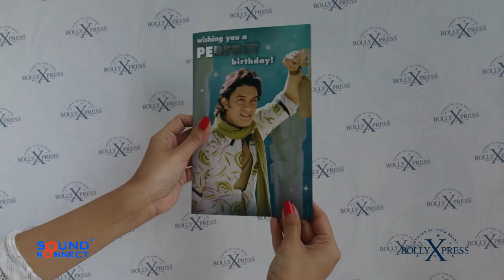Bollywood Musical Greeting Card by BollyXpress Fanaa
BollyXpress birthday card, featuring Aamir Khan from Yash Raj Films' 'Fanaa', playing the song 'Fanaa for you' as the card opens...
You can get this card in India across Archies stores
In UK, you can get these song cards online on the Davora
And also in iCandy, Bombay Stores(Bradford) and Cards Galore stores.
In South Africa, BollyXpress is available across all 'Birthdays' stores.
In Canada, BollyXpress cards are available in Hallmark and Walmart stores.